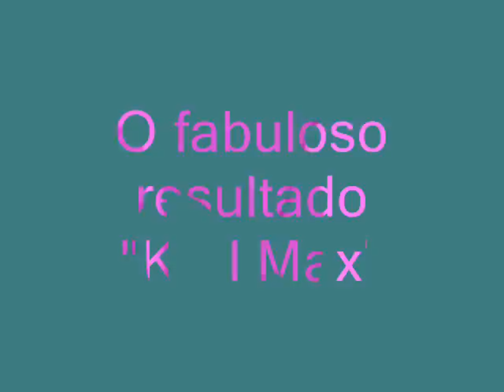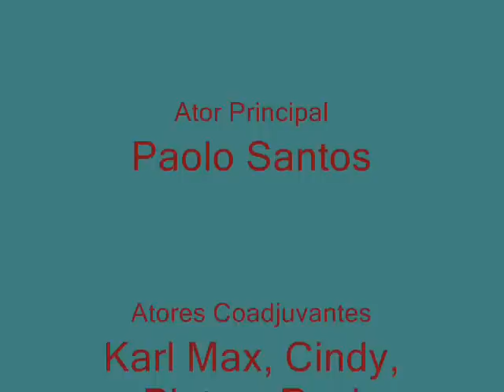Tosa Leão por Paolo Santos~1